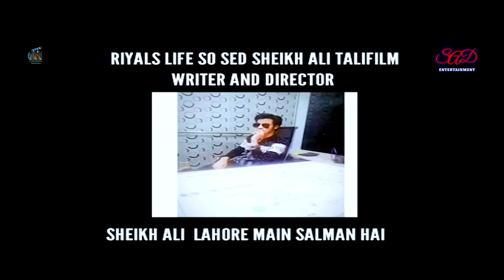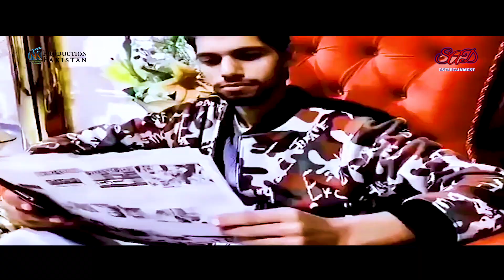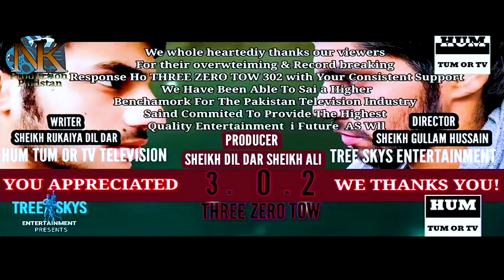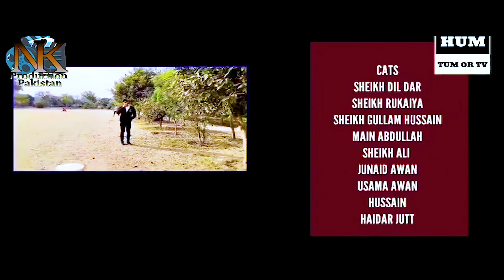Three Zero Two | 3.0.2 | Tele-Film | Complete Film| Sheikh Ali | S.A.D Entertainment | NK Production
This is Complete Tele film
Which name is Three Zero Two | 3.0.2

This Film Is Present by S.A.D Entertainment
Produced by Sheikh Dildar Ali & Sheikh Ali
Written by Sheikh Rukaiya Dildar
Directed by Sheikh Ghulam Hussain.
Label of  NK Production Pakistan
& Released at NK Production Pakistan (NK Production Pakistan purchase this film by Sheikh Ali with written agreement, according this agreement the NK Production Pakistan & S.A.D Entertainment now are official partners.)

Kindly must watch this short film and share your best opinion

purposes such as criticism, comment, news reporting, teaching, scholarship,

Regards,
NK Production Pakistan Pvt Ltd